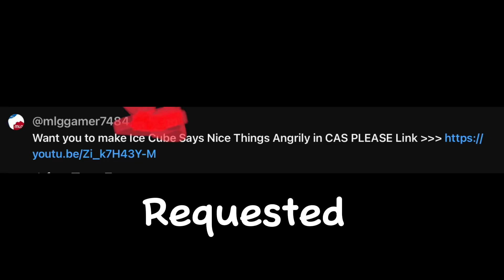Ice Cube Says Nice Things Angrily in (Content Aware Sacle)